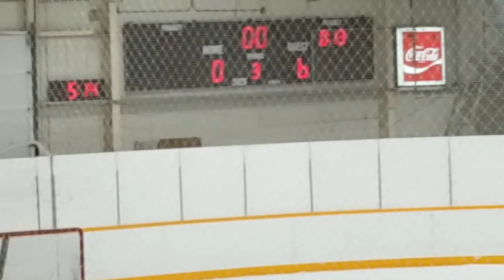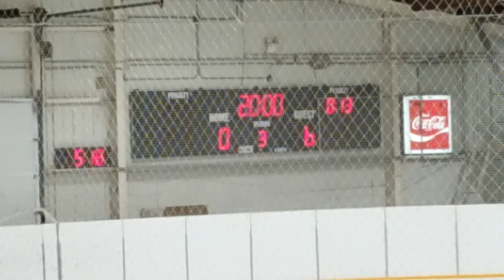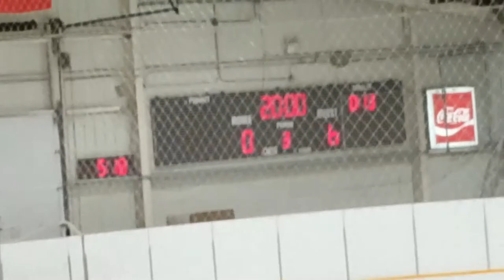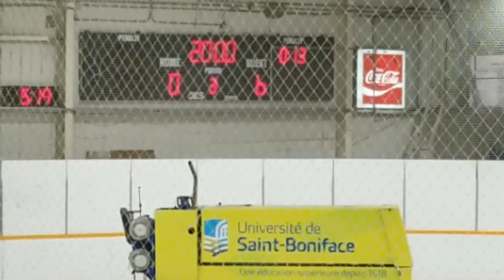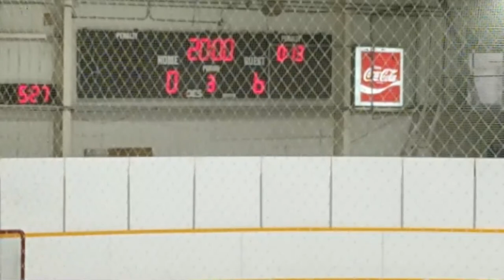Transcona at Louis Riel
Waiting for the refs to arrive
End of first
TC 5 LR 0
End of 2nd
TC 7 LR 0
Final
TC 10 LR 2